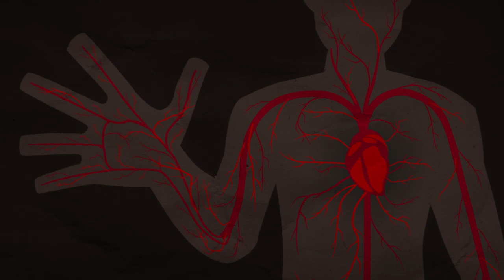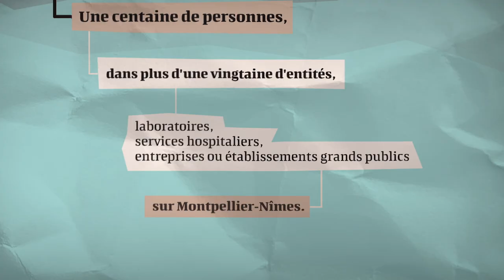Sciences du sang : des recherches passionnantes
Cette courte vidéo donne un aperçu des thématiques fondamentales des Sciences du sang, qui animent les travaux des membres de la KIM « Interdisciplinary Blood Science »